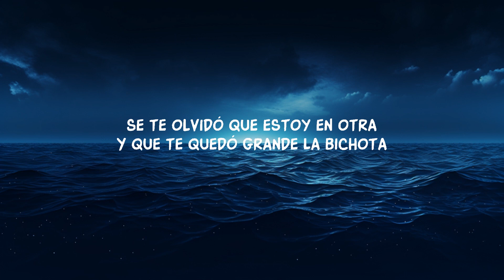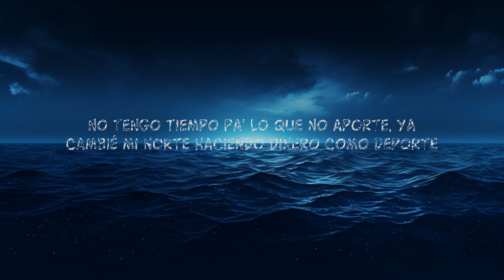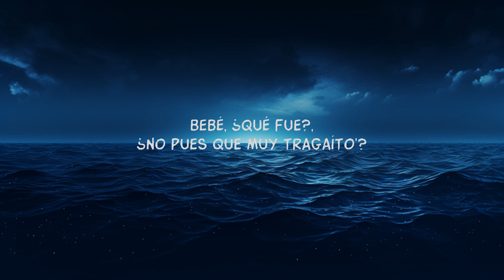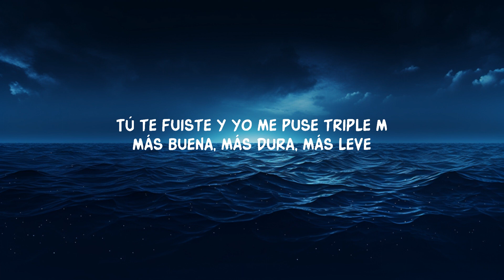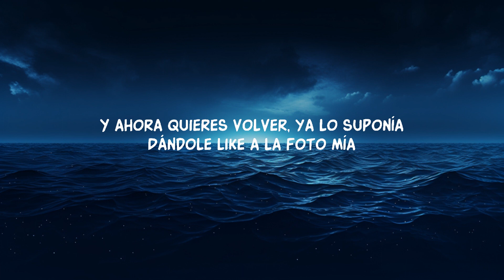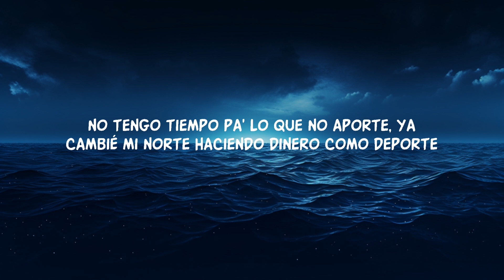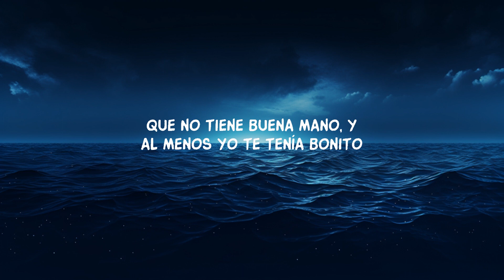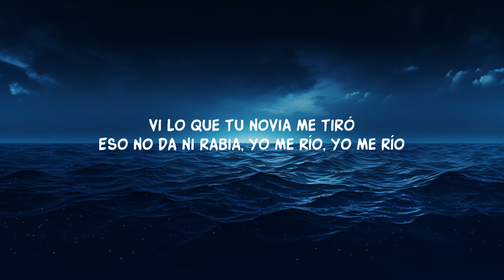KAROL G, Shakira - TQG (Letra) | 25 Min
KAROL G, Shakira - TQG (Letra)

Barranquilla, Medallo

Lyric video for TQG by KAROL G, Shakira on Dan Music